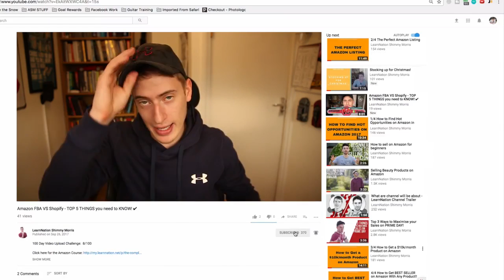Are you TOO LATE To Succeed Selling on Amazon FBA- Please subscribe and support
CB University: 70k+ Students... Recurring For Life! Join Us! (view mobile)

Free Traffic System: Flood Your Sites With Free Traffic (view mobile)

Simple Wifi Profits - Top Converting Webinar Offer! (view mobile)

Patent Pending Biz Opp - Bryan Winters' Diddly Pay (view mobile)

1k A Day Fast Track - Top Converting High Ticket On CB (view mobile)